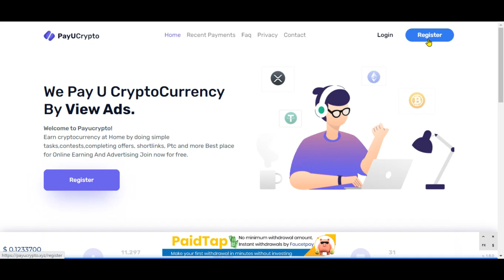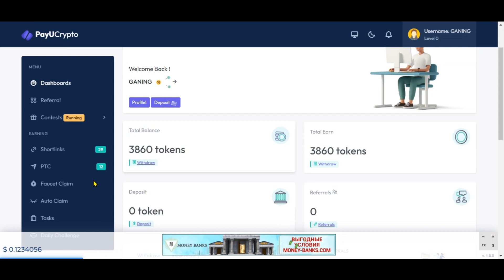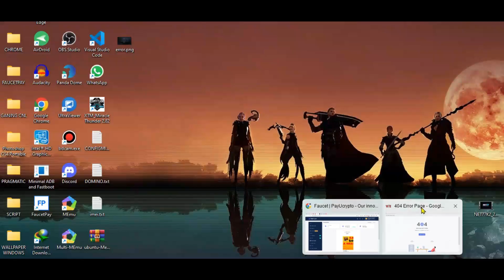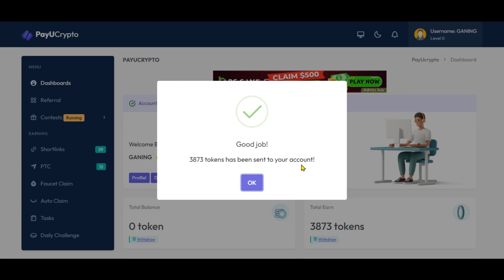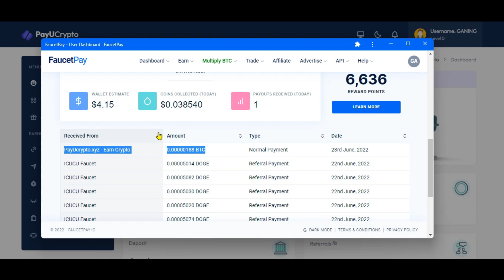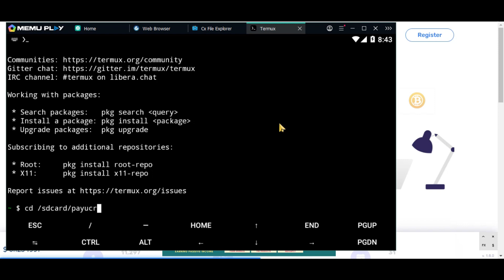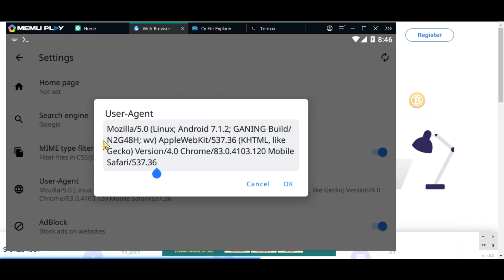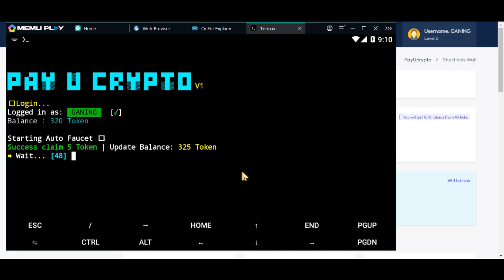PAYUCRYPTO WEBSITE FAUCET BONUS SCRIPT AUTOCLAIM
== Semoga bermanfaat !!! ==